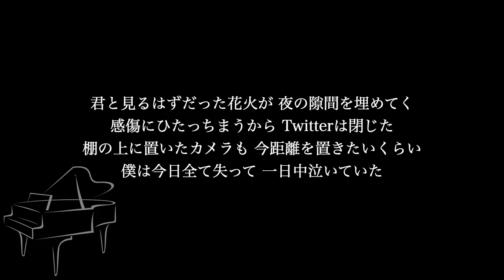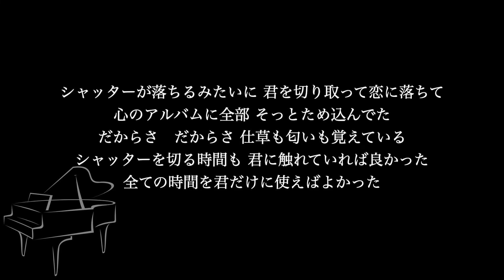【ピアノ伴奏カラオケ】シャッター / 優里【原曲キー】